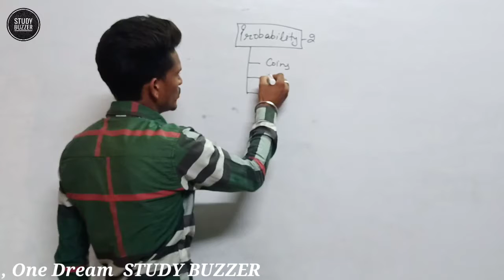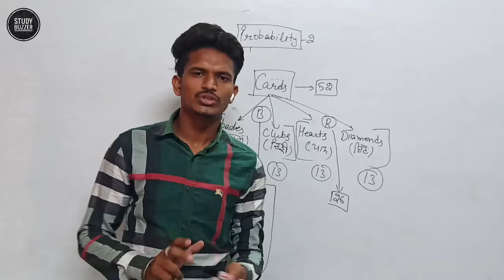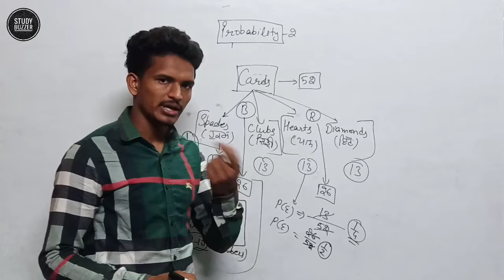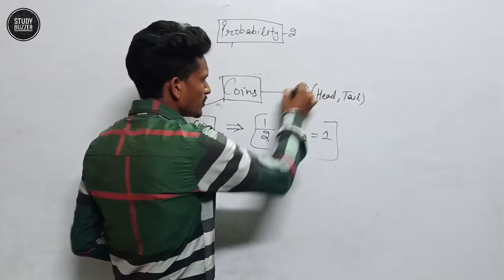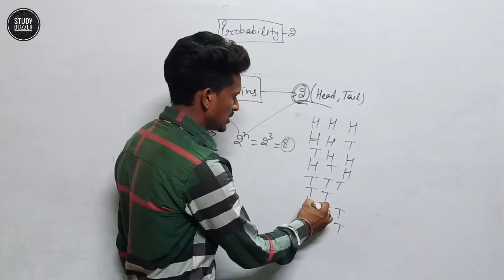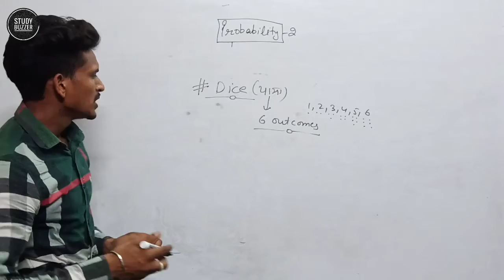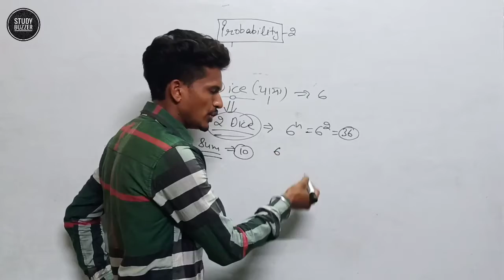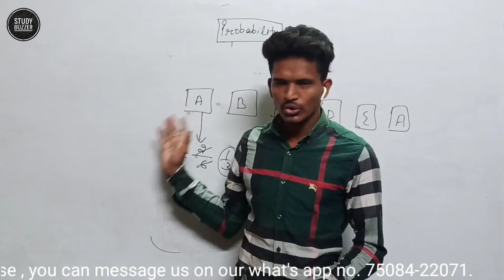Probability Part-2/Mathematics/ETT SECOND PAPER/By Jagdeep Sir Paid course Demo class-2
Hello Everyone, Here is a good news for all of u

STUDY BUZZER is going to launch a paid course

About paid course👇🏻👇🏻
🔸 4 Subjects Combo (Maths, Social Science, Punjabi, English)
🔸 Pocket friendly course in just 2199/-
🔸 Experienced Staff
🔸 Doubt sessions
🔸 Weekly tests
🔸 Pdf Notes